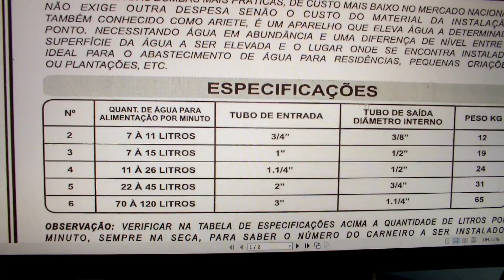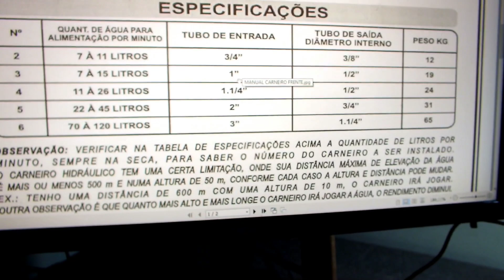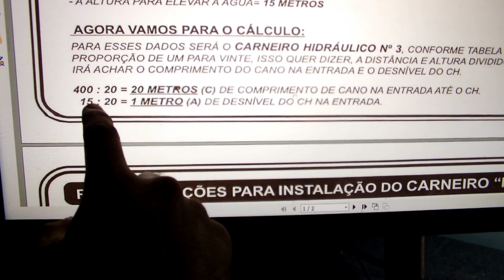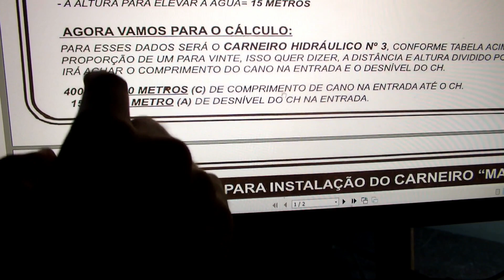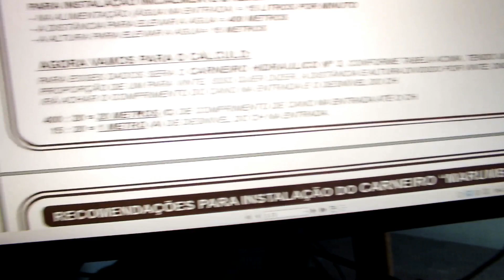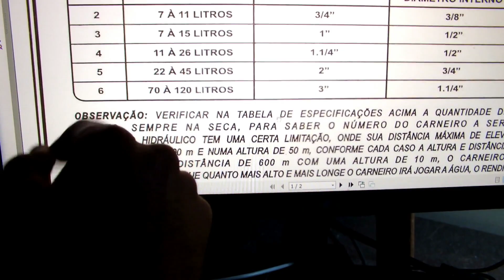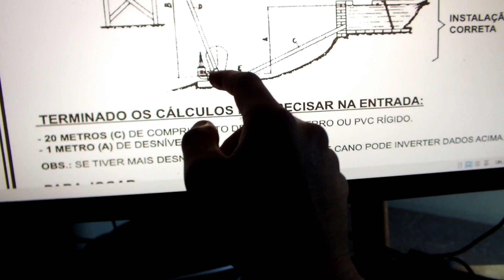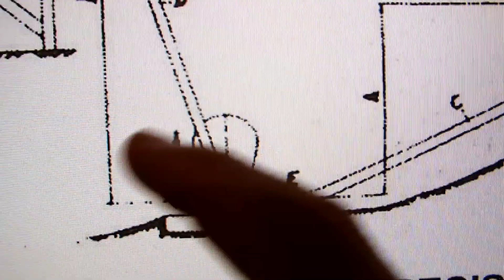Carneiro hidráulico Marumbi - Instalação, princípios de funcionamento e regulagem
Olá. Nesse vídeo apresento o funcionamento do carneiro hidráulico Marumbi, apresento alguns cuidados sobre a instalação, princípios de funcionamento e regulagem.